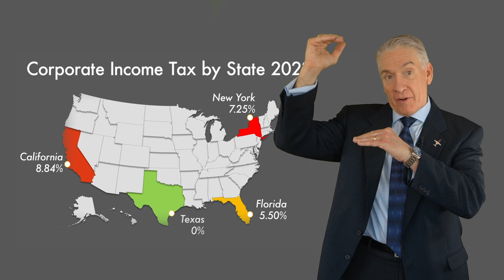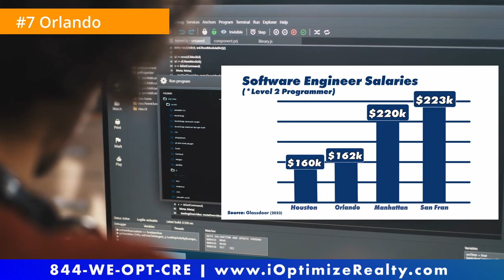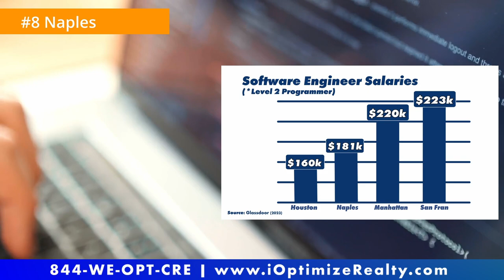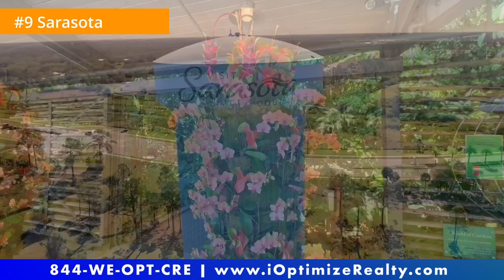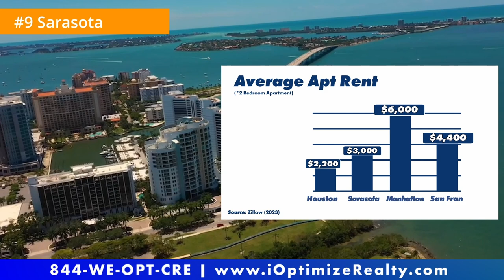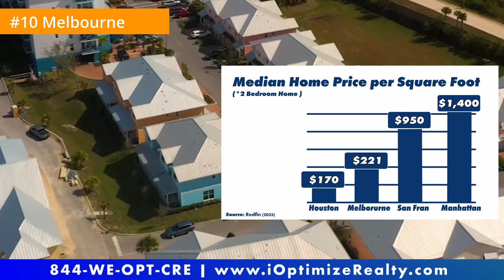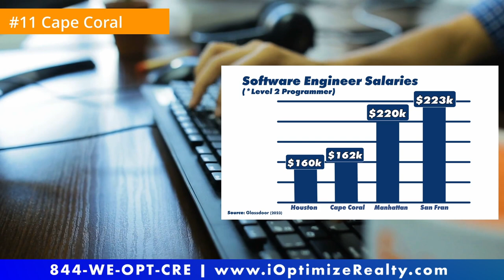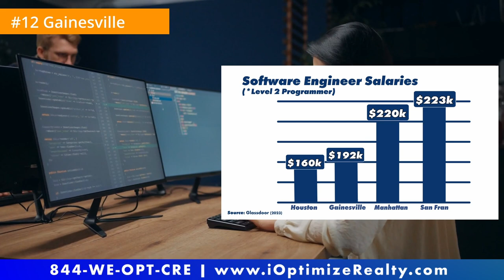Corporate Migration to Florida Pt. 2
Welcome to the second part of our two-part video series! 🎥🌴 If you're considering moving some or all of your business operations to Florida, or if you're just curious about what the state has to offer, then this video is for you!

iOptimize Realty® continues to explore why Florida is an excellent place for businesses. 🏢🌞 We'll be covering the remaining 6 cities on our list and providing insights on everything from home prices and rents, to local colleges and much more.

We know that as CFOs and Directors of Corporate Real Estate, you're always looking for ways to grow your business, and save time and money. 💼📈 That's why we've put together this video to provide you with all the information you need to make informed decisions.

Florida is a hub for innovation and creativity, so join us as we take you on an informative journey to explore why Florida is a great place for businesses.

Chapters 📖:
00:00 Introduction
00:38 Taxes
01:52 Orlando
03:34 Naples
05:24 Sarasota
07:19 Melbourne
09:03 Cape coral
10:44 Gainesville
12:30 In summary

Read the Blog: Why are Businesses Moving to Florida?

Top Florida Cities:
🏙️1. Miami
🏖️2. Ft. Lauderdale
🌇3. Tampa
🌴4. Boca Raton
🏙️5. Jacksonville
🌴6. West Palm Beach
🏰7. Orlando
🏖️8. Naples
🏖️9. Sarasota
🚀10. Melbourne
🏝️11. Cape Coral
🐊12. Gainesville

• office space cost savings
• commercial real estate value
• reduce corporate real estate expenses
• office space lease negotiation
• budget-friendly commercial real estate
• office space amenities search
• commercial real estate conference rooms
• on-site fitness center for office space
• cafeteria or food options for office space
• meeting space rental for commercial real estate
• Office space near workforce
• Talent pool office location
• Access to skilled labor
• Workforce availability office location
• Location talent attraction